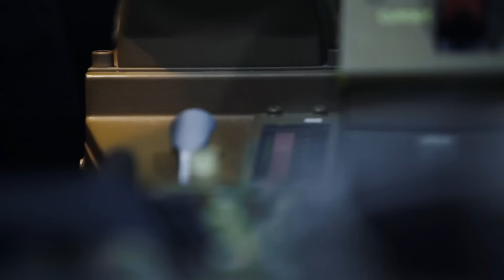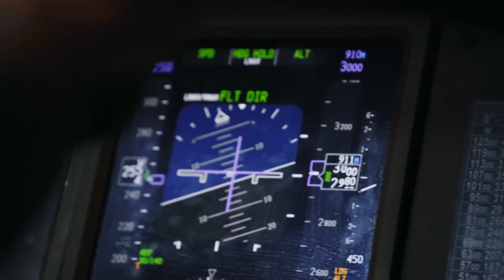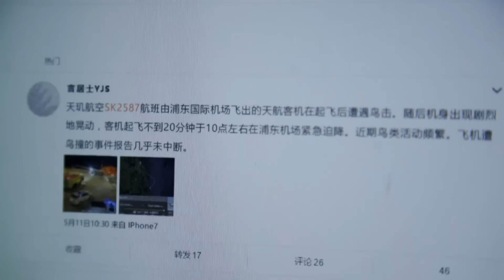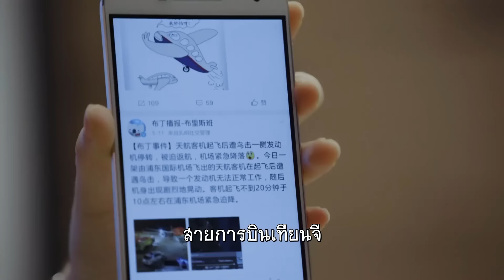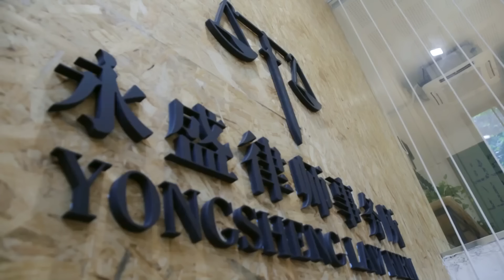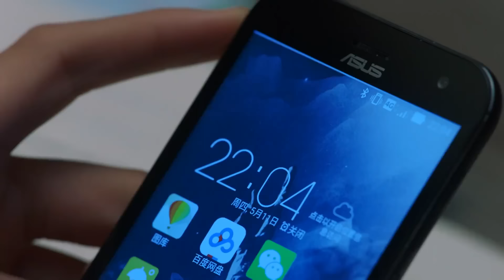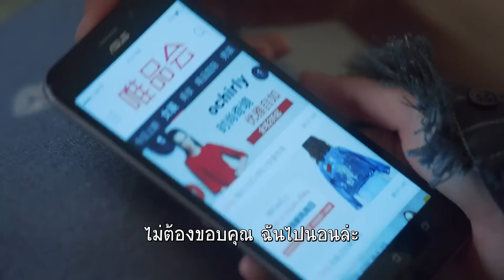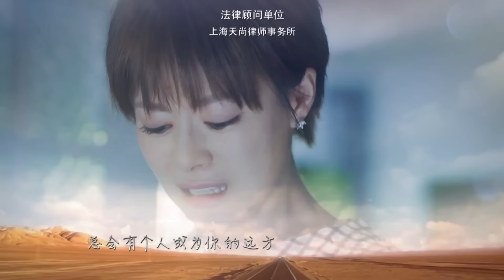ตอนที่ 31 | หนุ่มใหญ่หัวใจฟรุ้งฟริ้ง - Old Boy (2018) | หลิวเย่ , หลินอี้เฉิน【ซับไทย】